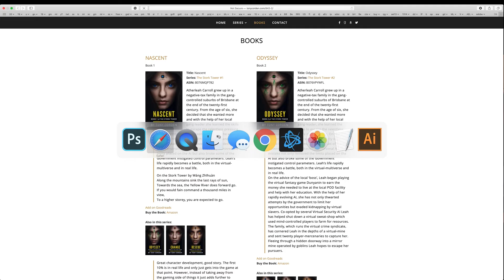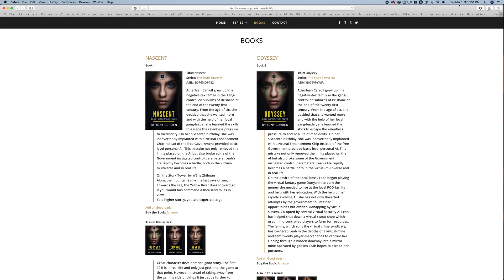Mon Mar 2, 2020